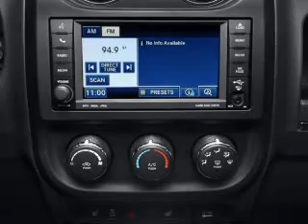2012 Jeep Compass - CHESHIRE MA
Year: 2012
Make: Jeep
Model: Compass
Trim: Sport
Engine: 2.4 liter inline 4 cylinder 16 valve
Transmission: Manual
Color: Copper
Mileage: 0
Address:
452 S State Rd